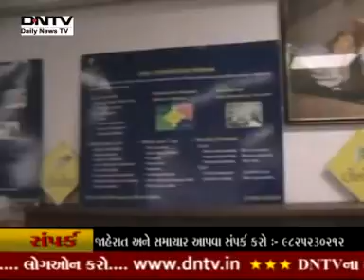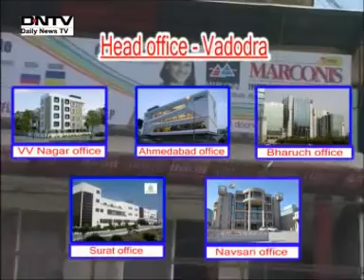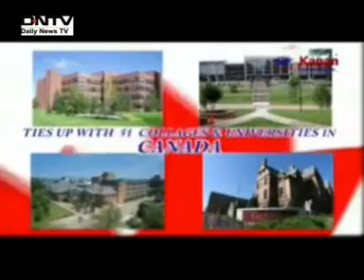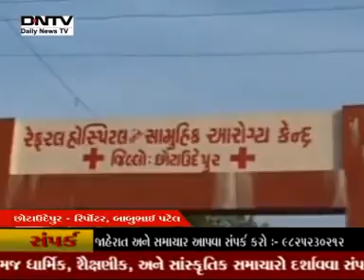DNTV NEWS 03 02 2014